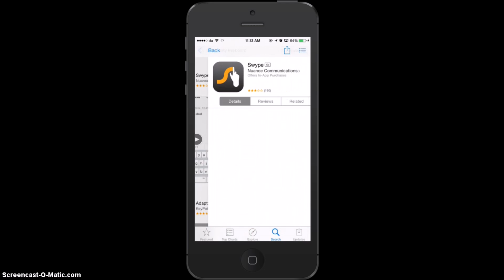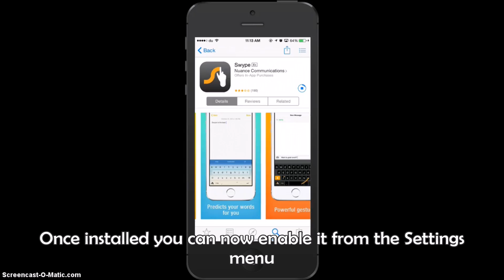How To: Using third party keyboards on iOS 8